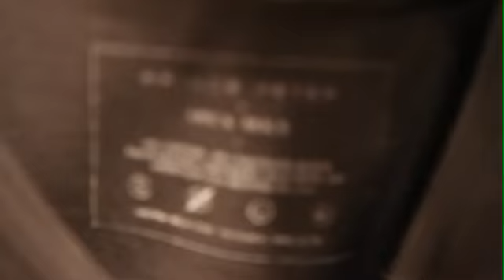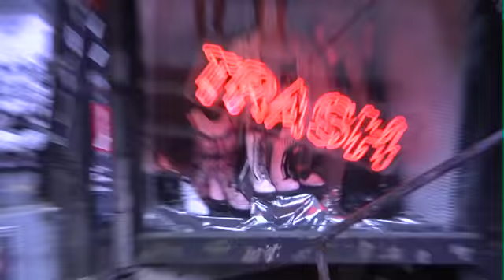Prince Peter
NYC based designer, Prince Peter, shows of his 2010 collection.